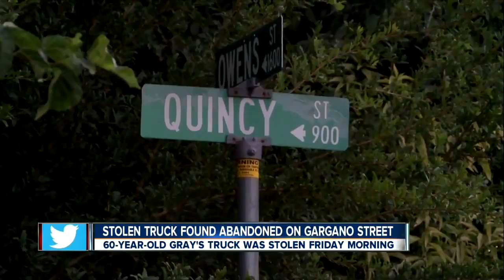23ABC News Latest Headlines | September 8, 10pm